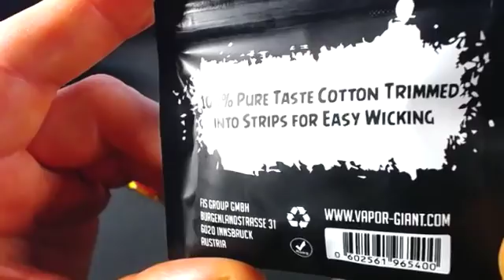TEST : Live Facebook porté sur Youtube…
Surement dégueulasse mais pour voir les vapotos ;)